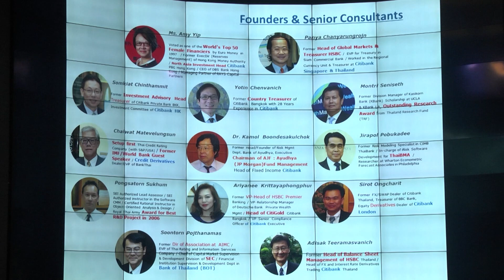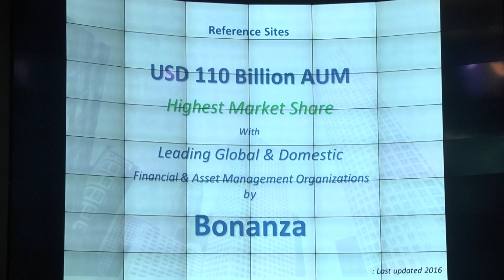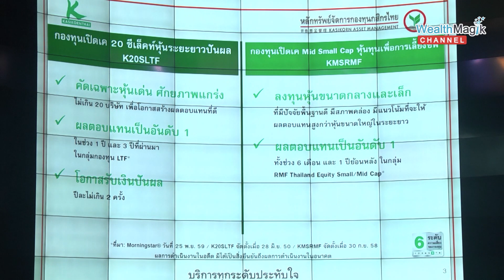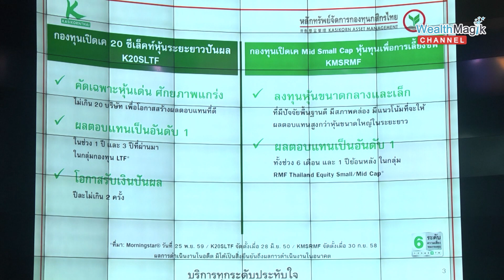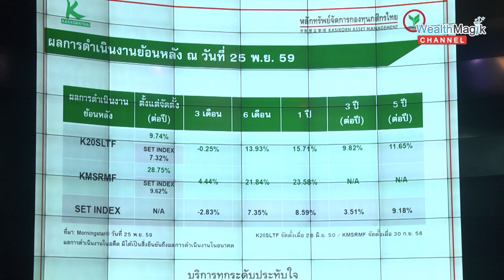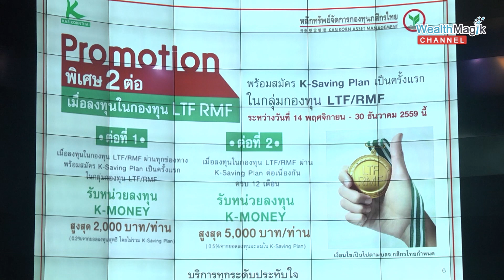KAsset : LTF/RMF The Battle Day 2559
คุณทวีป หล่อเจริญผล
ผู้บริหารงานฝ่ายช่องทางการขายผู้ลงทุนบุคคล
บริษัทหลักทรัพย์จัดการกองทุน กสิกรไทย จำกัด

LTF/RMF The Battle Day 2559
โดย WealthMagik  Aommoney และ 14 บลจ. ชั้นนำ

19 ธันวาคม 2559 @ ตลาดหลักทรัพย์แห่งประเทศไทย